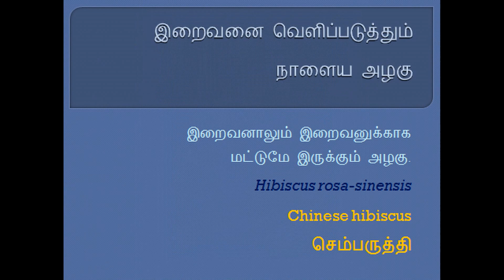Beauty of Tomorrow Manifesting the Divine இறைவனை வெளிப்படுத்தும் நாளைய அழகு Significance of Hibiscus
Beauty of Tomorrow Manifesting the Divine
இறைவனை வெளிப்படுத்தும் நாளைய அழகு
Spiritual Significance of Hibiscus செம்பருத்தி
The Mother